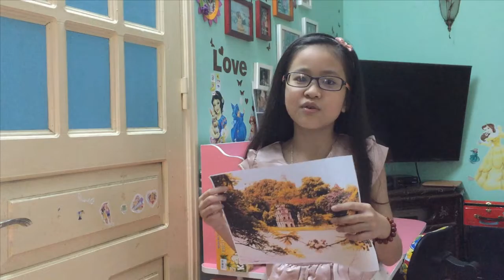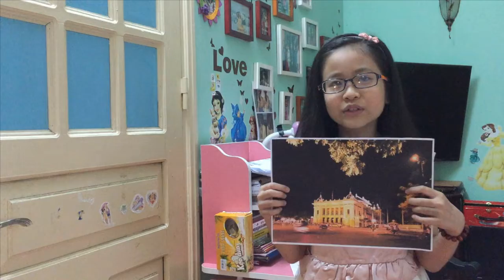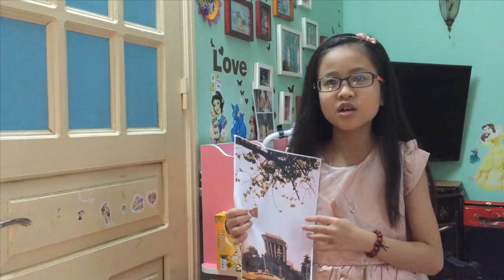Phạm Mai Anh (lớp 3A7, trường Tiểu học Tây Sơn, Q. Hai Bà Trưng, Hà Nội)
Xin mời quý vị và các bạn xem video clip tham dự Festival Trạng Nguyên Tiếng Anh do Báo Nhi Đồng tổ chức.